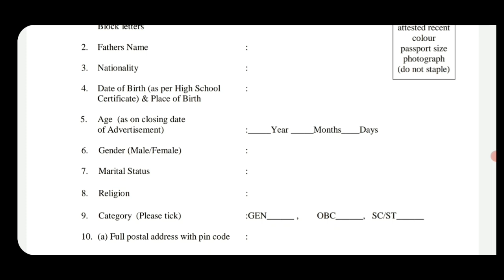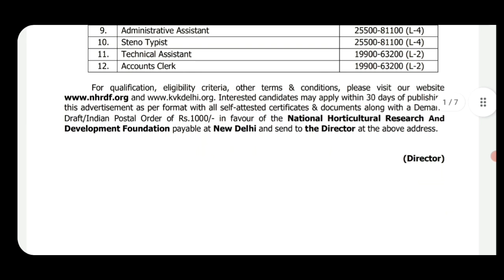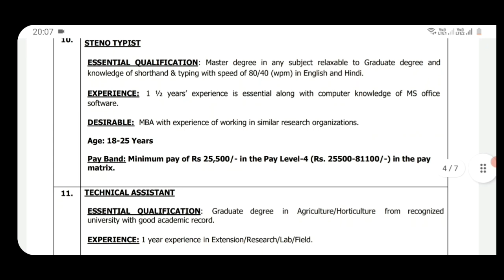driver / steno / account clerk vacancy 2021 | new vacancy 2021 | sarkari naukari 2021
new vacancy 2021, sarkari naukri, GOVT JOB 2021, govtjob portals, upcoming vacancies in july 2021

2021 में आने वाले सरकारी नौकरी|Upcoming Vacancy ( Recruitment) in 2021 | 2021 Job Vacancy march, upcoming new vacancies in march 2021, new job notification in march 2021
govtjob portals
2021 में आने वाले सरकारी नौकरी|Upcoming Vacancy

topic:-
sarkari naukri
sarkari result
govtjob portals
new vacancy
government job vacancy 2021
anganwadi supervisor
new vacancy
sarkari naukari
new job
bank job
12th pass govt jobs 2021
railway vacancy 2021
job alert
sarkari job
10th pass govt jobs
12th pass government jobs